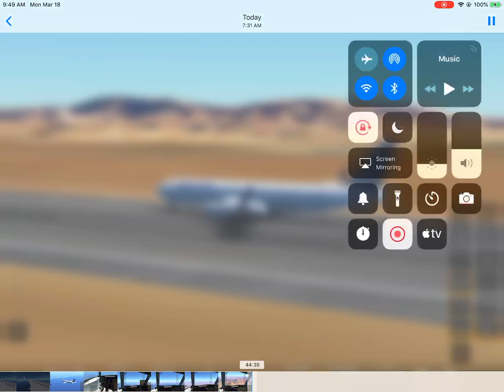Reunion Island to Madagascar time lapse